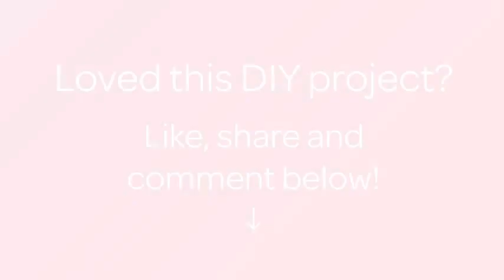How To Crochet A Cute Ghost With Chains - DIY Crafts Tutorial - Guidecentral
About this DIY project:
- Title: Crochet a Cute Ghost with Chains

Supplies:
- White, black  and brown (or gray) yarn
- Scissors
- Crochet hook
- Needle